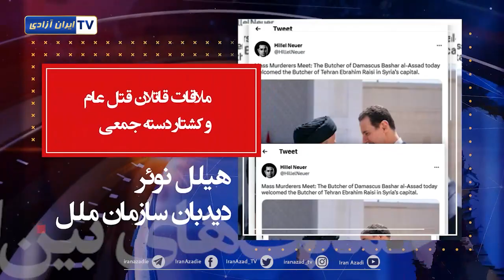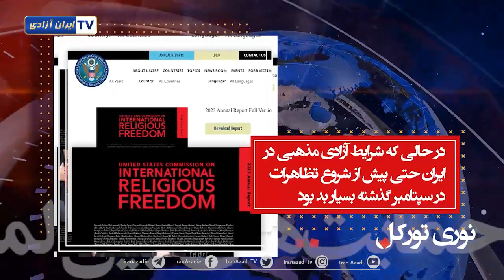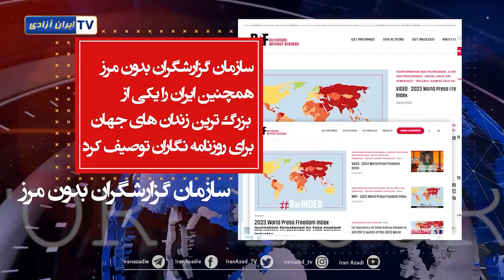حمایت‌های جهانی از مقاومت و انقلاب مردم ایران -۱۴ اردیبهشت ۱۴۰۲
موضعگیری شخصیتهای سیاسی و پارلمانترها علیه رژیم و حمایت از مردم ایران
وزیر خارجه کانادا : ما تحریم های بیشتری را علیه رژیم ایران به دلیل نقش آنها در نقض فاحش و سازمان یافته حقوق بشر در ایران و خارج از ایران اعمال می کنیم.
دیدبان سازمان ملل: بشار اسد قصاب دمشق از ابراهیم رئیسی قصاب تهران در پایتخت سوریه استقبال کرد
سازمان گزارشگران بدون مرز ایران را «یکی از بزرگ ترین زندان‌های جهان برای روزنامه نگاران» توصیف کرد.